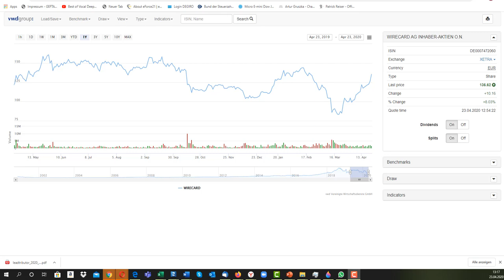5 Gründe warum ich die Wirecard Aktie kaufen würde?! Wirecard als Hoffnungsträger im DAX..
Wau, die Wirecard Aktie ist seit dem Zeitpunkt der Aktienrückkäufe wirklich gut gelaufen, es scheint, dass der Wechsel in der Geschäftsführung dem Unternehmen auch nicht sonderlich geschadet hat.